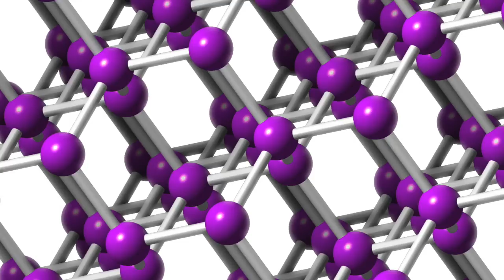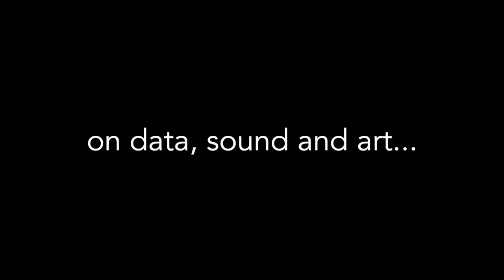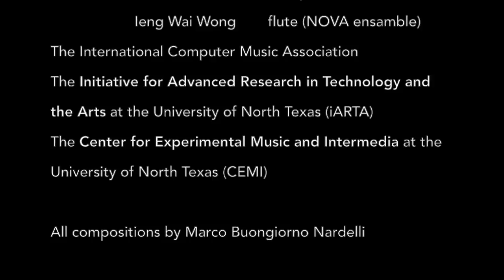Marco Buongiorno Nardelli on Music, Science and Data-Driven Composition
An interview of Marco Buongiorno Nardelli by Sharon Hewitt, in occasion of the International Computer Music Conference 2015.